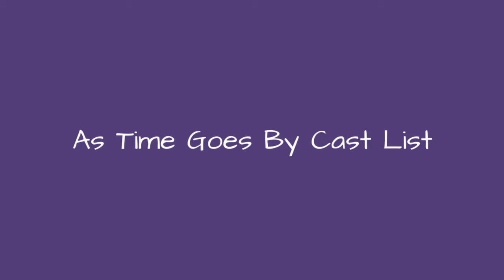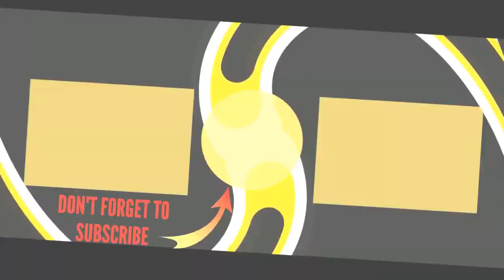As Time Goes By Cast List 🌏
As Time Goes By cast list, including photos of the actors when available. This list includes all of the As Time Goes By main actors and actresses, so if they are an integral part of the show you'll find them below. You can various bits of trivia about these As Time Goes By stars, such as where the actor was born and what their year of birth is. This cast list of actors from As Time Goes By focuses primarily on the main characters, but there may be a few actors who played smaller roles on As Time Goes By that are on here as well. Items on this list include Judi Dench and Geoffrey PalmerIf you are wondering, "Who are the actors from As Time Goes By?" or "Who starred on As Time Goes By?" then this list will help you answer those questions. In most cases you can click on the names of these popular As Time Goes By actors and actresses to find out more information about them. If you're looking for a particular As Time Goes By actor or actress, then type their name into the "search" bar to find them directly. more
0:00 - Intro
0:00:08 - Tim Wylton
0:00:15 - Paul Chapman
0:00:22 - Moyra Fraser
0:00:29 - Philip Bretherton
0:00:36 - Moira Brooker
0:00:43 - Janet Henfrey
0:00:50 - Judi Dench
0:00:57 - Joan Sims
0:01:04 - Jenny Funnell
0:01:11 - Geoffrey Palmer
0:01:18 - Frank Middlemass
0:01:25 - David Michaels